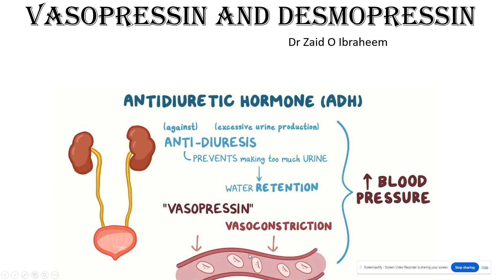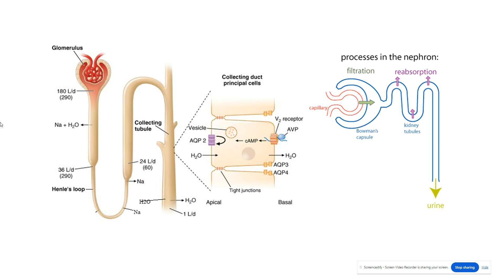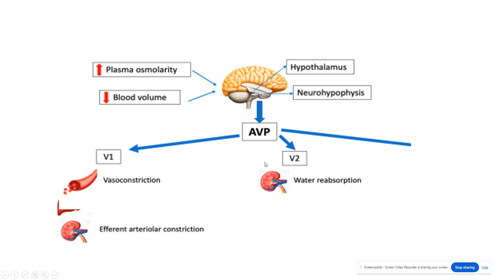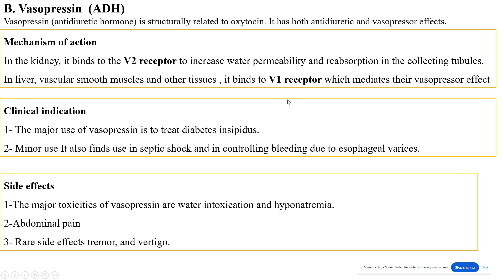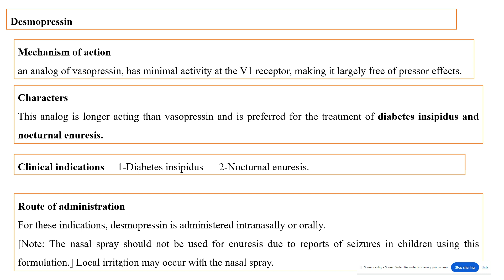Vassopressin and desmopressin -Hormones of posterior pituitary gland